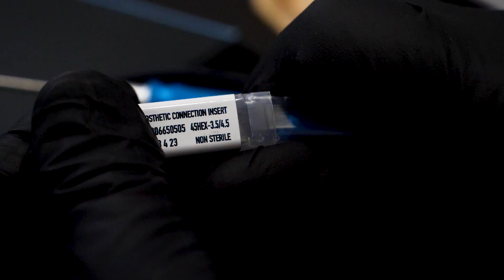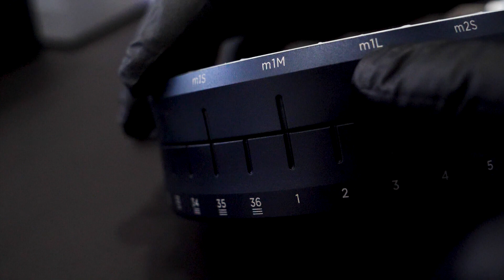Cervico System in a glance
Cervico System is a patented system of tools that makes the complete management of Emergence and Cervical Profile EASY and PREDICTABLE.

You can use the Cervico Guide in order to direct your implant placement with biologic principles in mind, respecting both surgical and restorative criteria at the same time.
The Cervico Guide also helps you identify the right shape and size custom healing abutment for any implant case.

The Cervico Mold can be used in order to fabricate biologically designed custom healing abutments, custom impression posts and anatomical tabs for lab fabricated surgical guides.
CERVICO SYSTEM is a truly multi-functional tool.